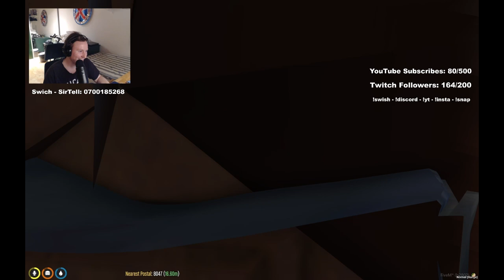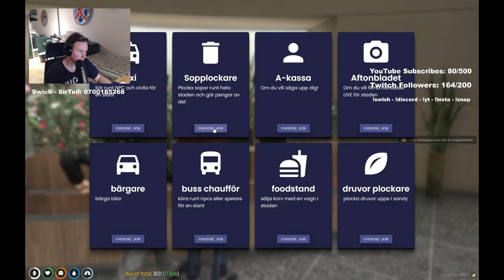Sven är tillbaka 🔥 Open World Roleplay ⭐️ Sven Nilsson ⭐️ 96%rast ⭐️ Säsong 2 ⭐️#001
Välkommen till min YouTube kanal ❤️

Min Spelade karaktär heter 🔥Sven Nilsson🔥

Server:⭐️Open World Roleplay⭐️

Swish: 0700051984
Donationerna som jag får med namn kommer synas i nästa video
(Kontakta mig via Discord om du inte vill synas)

Tack att du kom in och kolla!

Tryck också på ringklockan för att inte missa nästkommande live/premiär